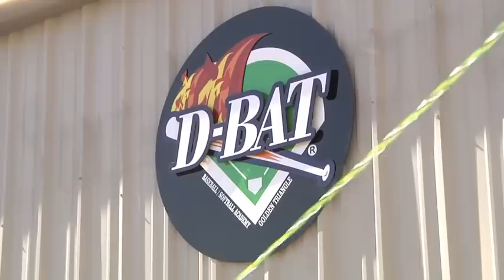D-BAT Golden Triangle Grand Opening